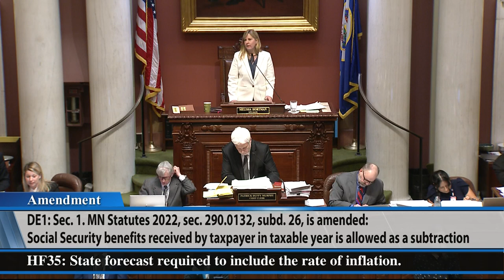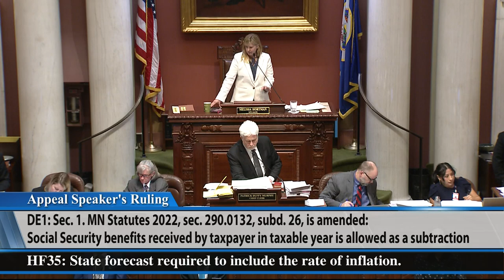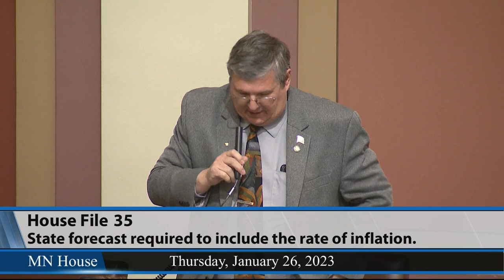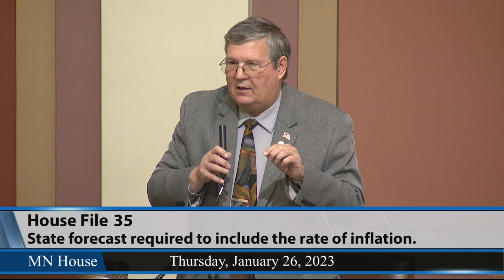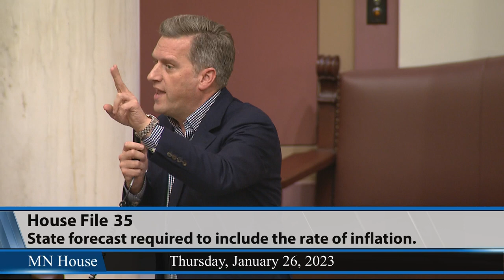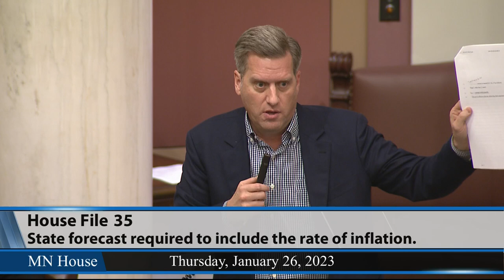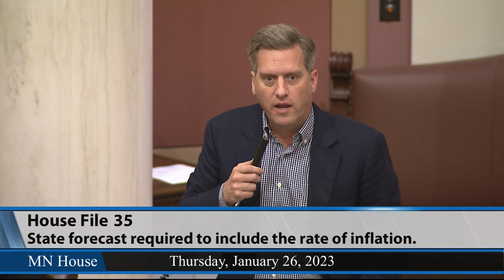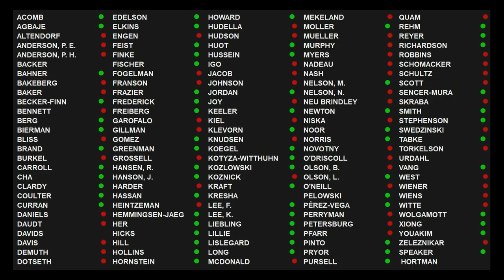House debates bill to include inflation on both sides of budget forecast 1/26/23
Roughly five weeks before an updated fiscal forecast is scheduled to be shared by state budget officials, the House passed a bill that would require inflation be included on both sides of the ledger. The bill does not specify if the inflationary increase would be based on the Consumer Price Index or another factor.

Following Thursday’s 70-60 vote, the bill, as amended, heads to the Senate.